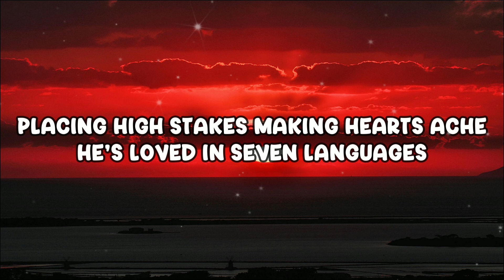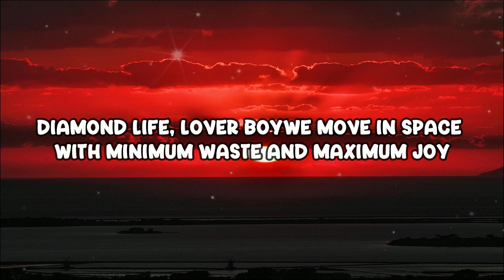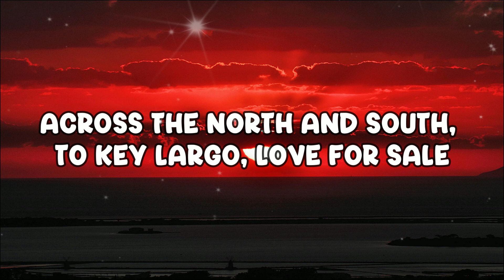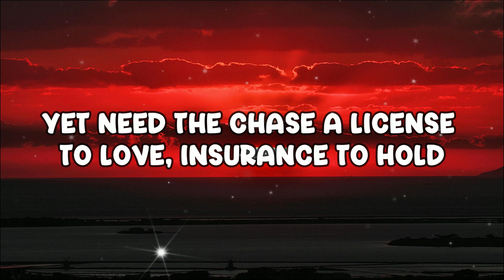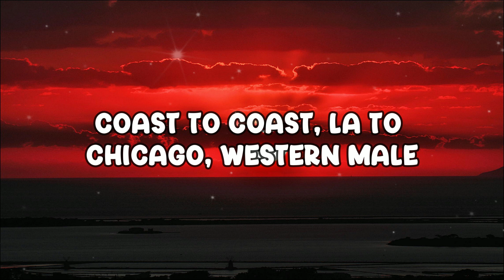Sade - Smooth Operator (Lyrics)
Song Lyrics:

He's loved in seven languages
Diamond nights and ruby lights high in the sky
We move in space with minimum waste and maximum joy
When sentiment is left to chance
Smooth operator
Smooth operator
Smooth operator
Coast to coast, LA to Chicago, western male
We shadow box and double cross
His eyes are like angels but his heart is cold
Smooth operator
Smooth operator
Smooth operator